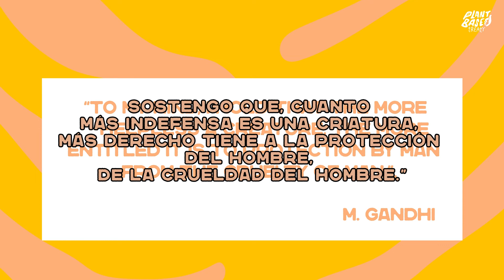Ela Gandhi apoya Acuerdo Basado en Plantas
¿Conoces a la nieta de Mahatma Gandhi?
Ela es una activista por los Derechos Humanos, Ambientales, y Animales, y entiende la importancia de apoyar el Acuerdo Basado en Plantas.

¡Come plantas, planta árboles!